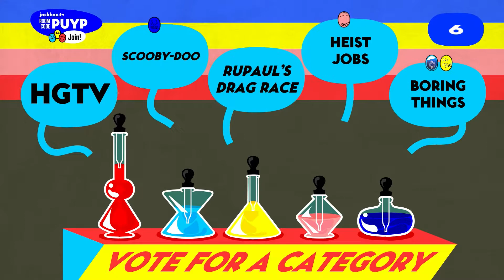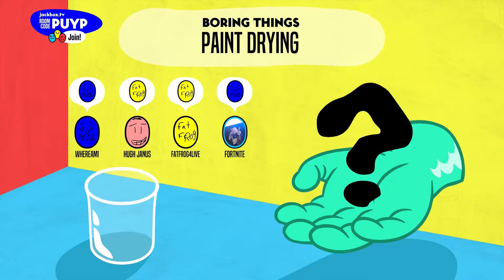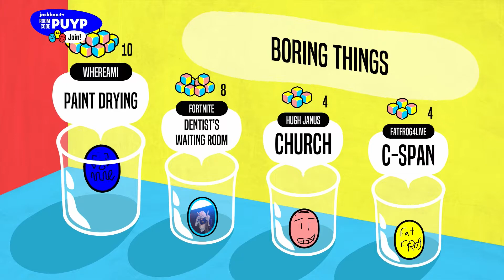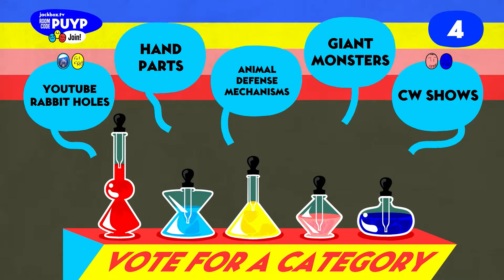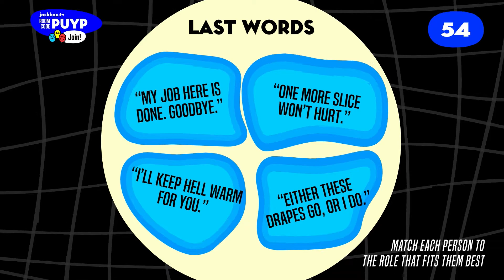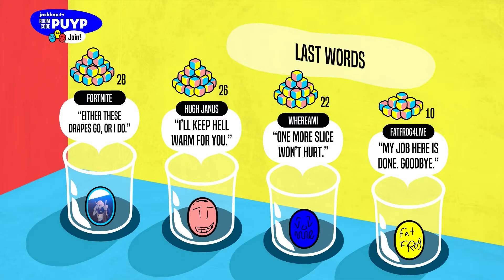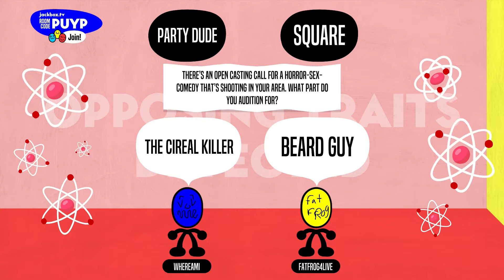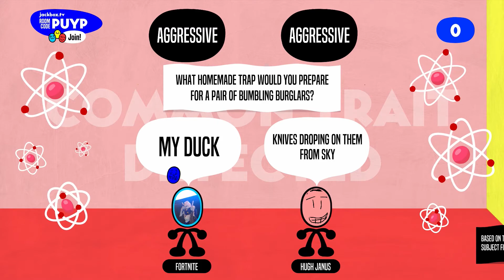JackBox Party *RoleModles* - Best Friends Badbool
The Bois play a  somewhat nice game of RoleModles.